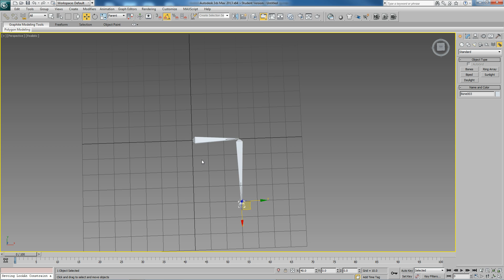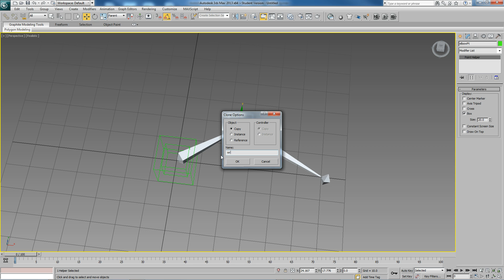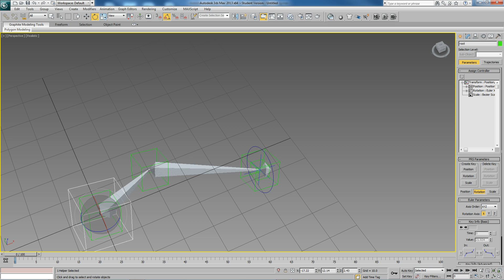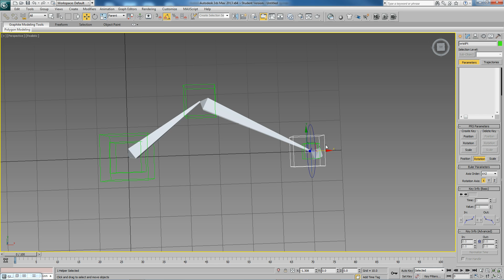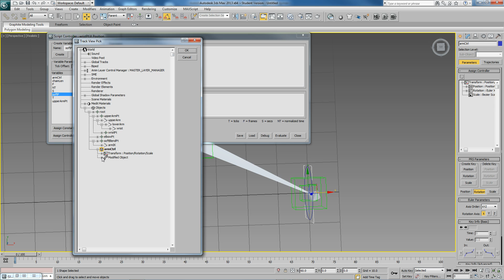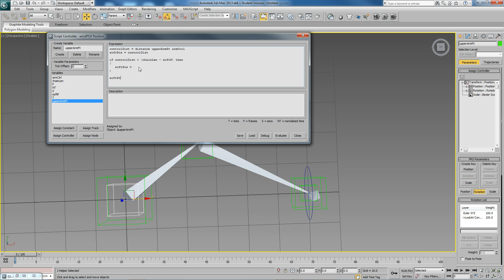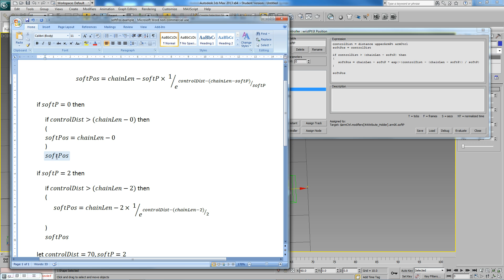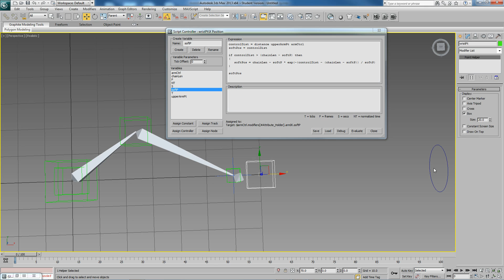2. Setting Up Soft Non-Stretchy IK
In the second video we'll get started on creating all the necessary Bones, Points, etc. and discuss how to create non-stretchy soft IK with a Float Script controller.